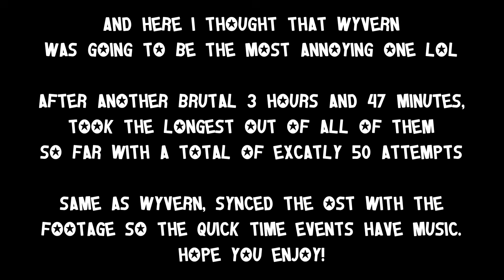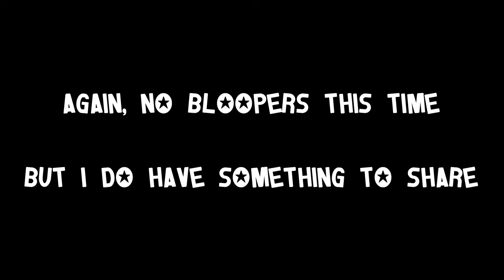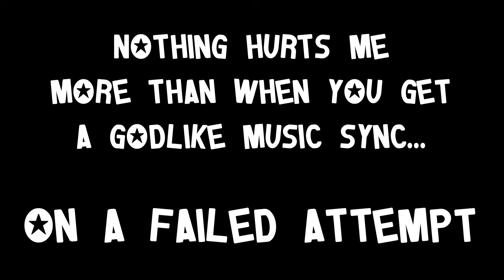FIND YOUR FLAME - Sonic Frontiers Knight Battle (PERFECTLY SYNCED)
Missiles. missiles EVERYWHERE